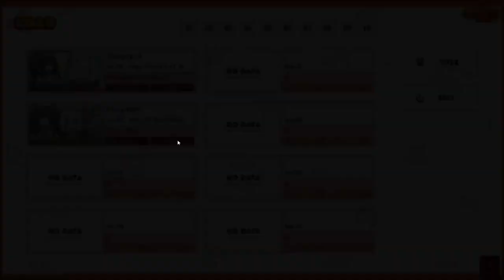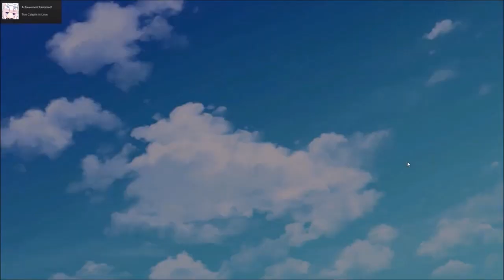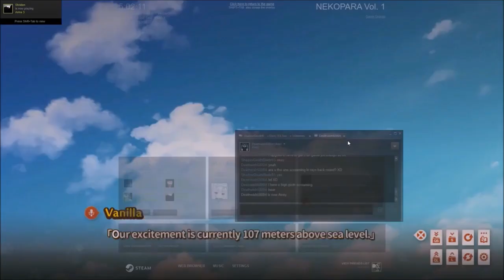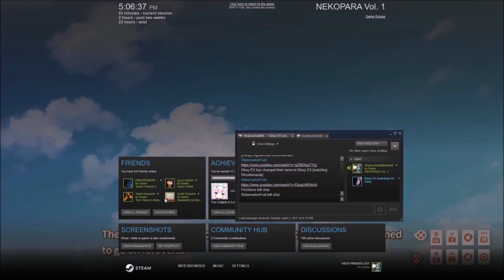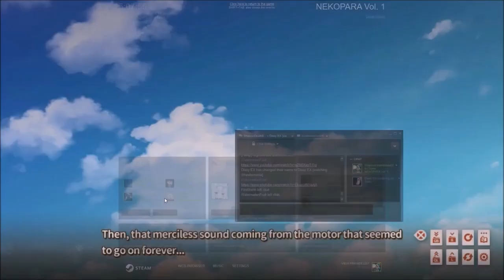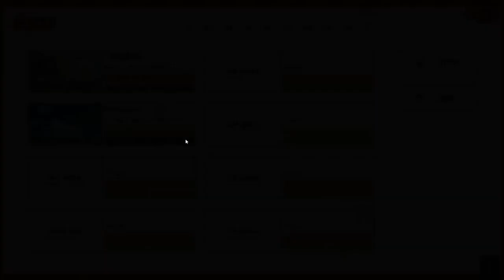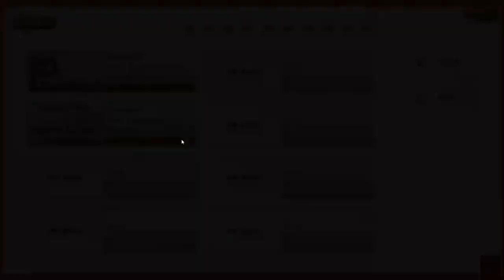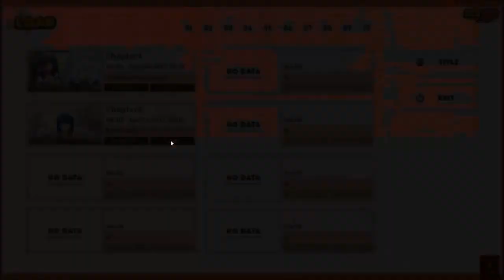Old Nekopara Vol. 1 Full Playthrough part 6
In this video I think is when the audio breaks & becomes out of sync. My old full playthrough of Nekopara Vol. 1 is here, but the old playthroughs are staying here on this channel. The old playthrough of Nekopara Vol. 1 series that originated from my ShadowDeathBlade93 channel, but I'll be starting a new playthrough & I won't have the old playthrough on it.

Videos I put into this video to make it: Kashou is afraid of heights | ShadowDeathBlade93 playing Nekopara Vol. 1 part 16 (OLD)
Amusement Park & Aquarium Date | ShadowDeathBlade93 playing Nekopara Vol. 1 part 17 (OLD)
The End of Nekopars Vol. 1!!! | ShadowDeathBlade93 playing Nekopara Vol. 1 Final part (OLD)